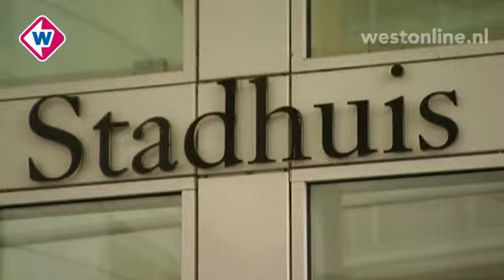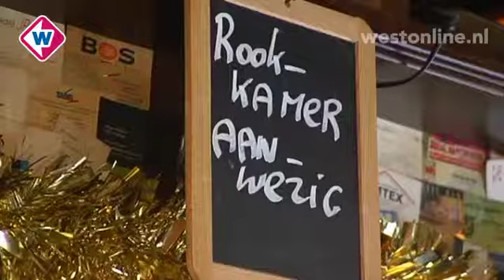West in 90 seconden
Woensdag 14 december 2011, 13.00 uur. Onderwerpen:

* Vice-fractievoorzitter PVV uit Haagse partij gezet
* Ruim twintigduizend bezoekers Kaarsjesavond Gouda
* Motorrijder gewond na aanrijding met bus in Rijswijk
* Westland treedt op tegen illegale schuurfeesten